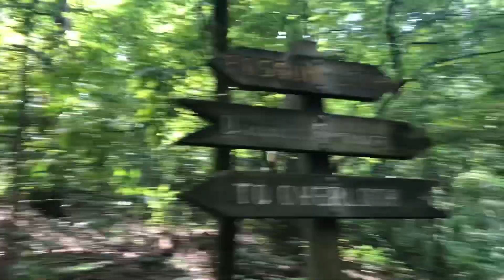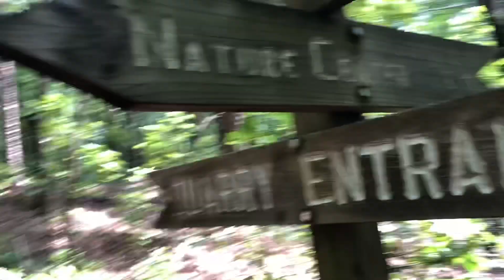Hiking at Ruffner Mountain in Birmingham, Alabama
Went hiking with family at RUFFNER Mountain.  A very good place to go hike.  The overlooks were very nice.